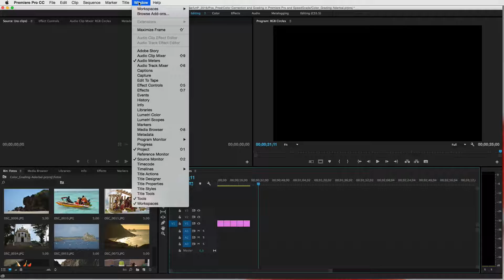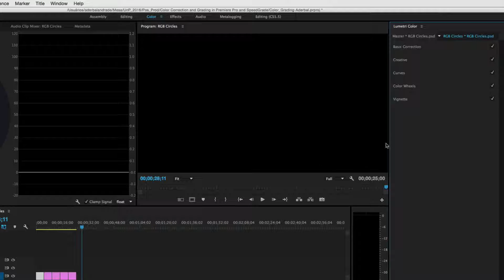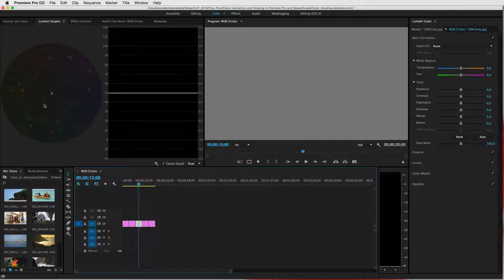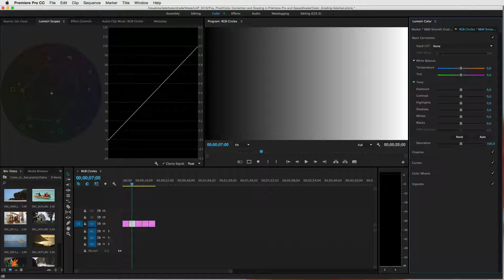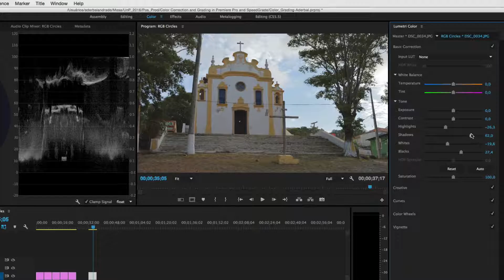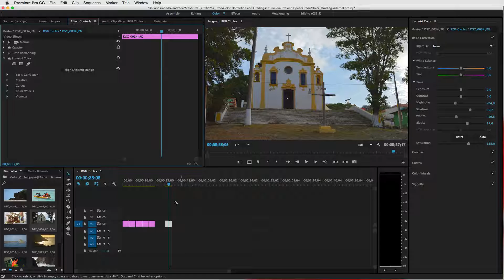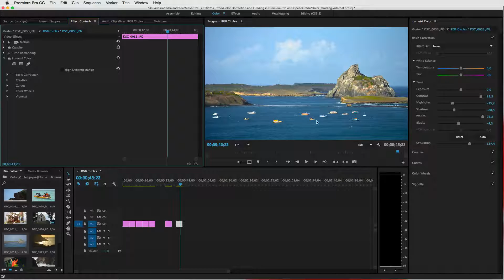Color Correction - Adobe Premiere CC 2015 - Parte 1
Primeira parte dos recusros para correção de cores no Adobe Premiere CC 2015.2. Entendendo os scopes e o basic correction do painel lumetre.